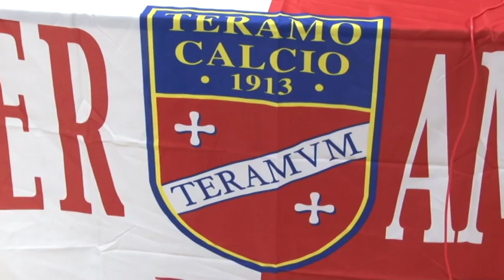Teramo, infortunio serio per Gomis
Infortunio più serio del previsto per il portiere Gomis, con la società biancorossa pronta a tornare sul mercato per acquistare un nuovo portiere. Domani si alza il sipario sulla Coppa Italia, con i ragazzi di Zichella che affronteranno alle 20.30 al Bonolis la Fermana